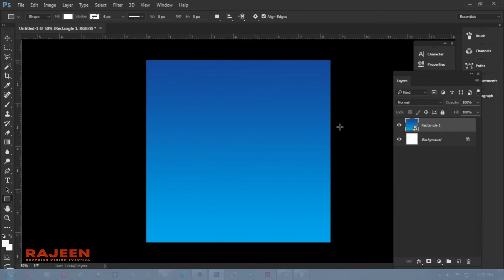How to create a Blocks Pattern 3D Background in Photoshop | Photoshop Tutorial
Hello Everyone, in this tutorial I'll show you how to create a Blocks Pattern 3D Background in Photoshop.

I hope that you like it and enjoy this tutorial!